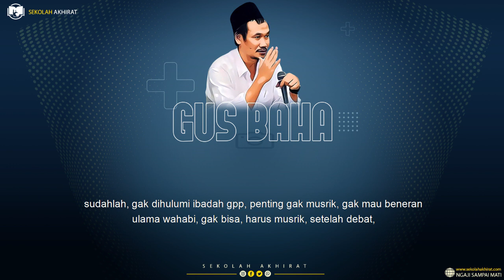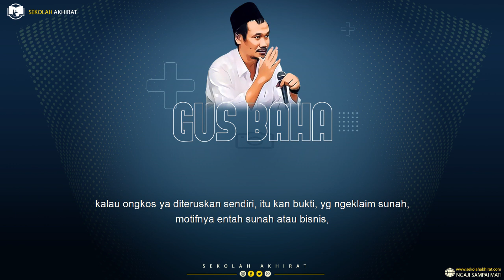Resiko Negara Islam || Gus Baha Terbaru 2021 Bahasa Indonesia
Ngaji Gus Baha Terbaru 2021 Bahasa Indonesia tentang cara berdoa yang benar
Tafsir Al An'am Ayat 136 142